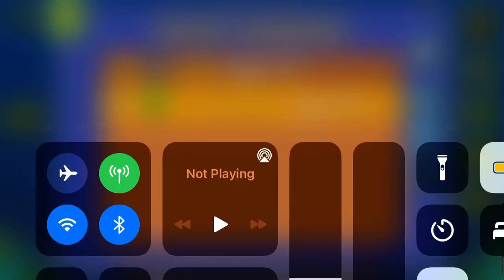Arcadia (All Coins)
1st Coin: 0:15. Hold at the edge of the block to get the coin.

2nd Coin: 0:30. Flip up to get the coin.

3rd Coin: 1:09. Zag above this diamond ti get the coin.